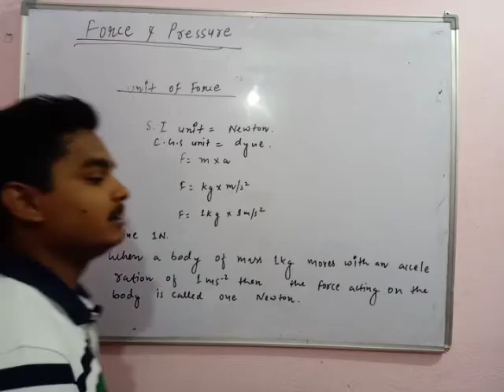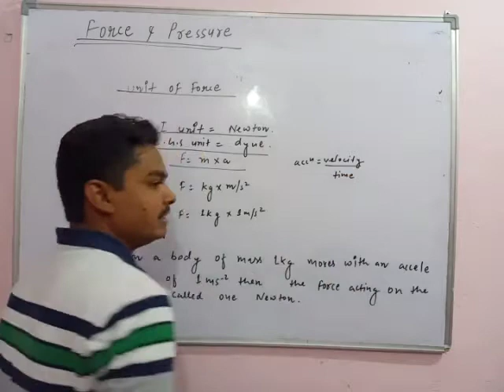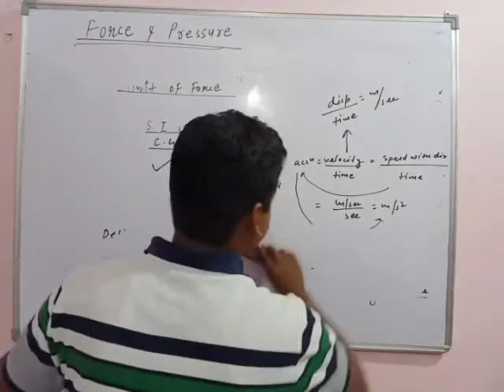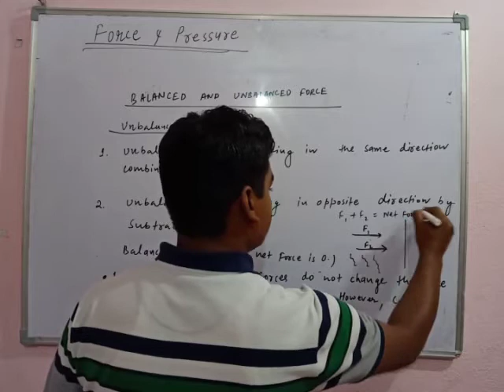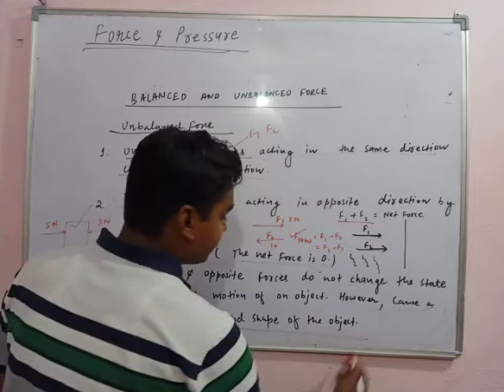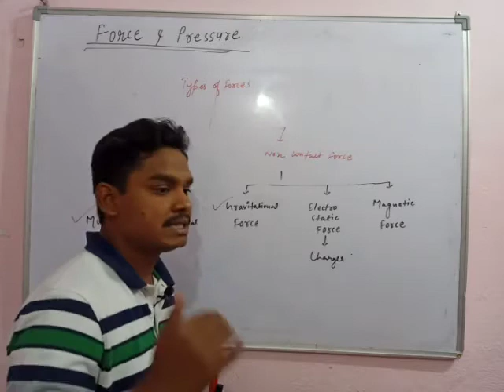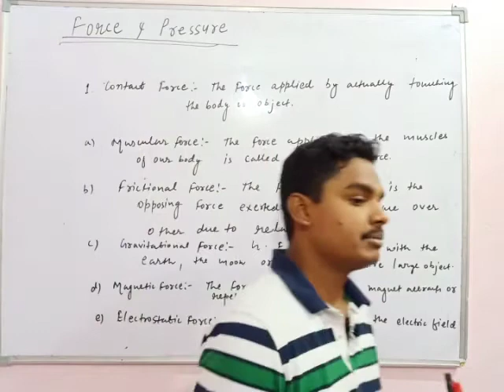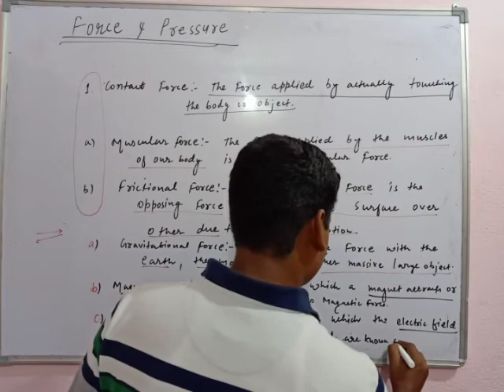CLASS-8 ||SCIENCE( PHYSICS ) ||FORCE PART-2 || ALBEDO (IIT-JEE /MEDICAL)